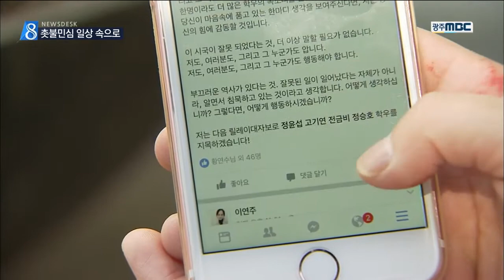[뉴스데스크]박 대통령 퇴진요구 '광장에서 일상으로'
(앵커)
매주 토요일마다 백만명의 시민들이
차가운 거리로 나서 박근혜 대통령 하야를
요구하는 촛불 집회를 이어가고 있는데요.

이렇게 단체로 이루어졌던 퇴진 운동이
이제는 시민들의 일상 속으로 녹아들고
있는 모습입니다.

(기자)

"저도, 여러분도, 그리고
그 누군가도 행동해야 합니다."

페이스북에 올라온
박근혜 대통령의 퇴진을 요구하는
대학생의 대자보입니다.

대자보 끝에는 이어서 대자보를 쓸
친구들이 여러명 지명돼 있습니다.

최근 광주교대 학생들을 중심으로
시작된 릴레이 페이스북 대자보 운동은
시작 하루만에 급격히 번지고 있습니다.

(인터뷰)박현주/광주교대 2학년
"저희 한 사람 한 사람이 더 자기 생각을 말하고 행동해야 이게 모여서 큰 뜻이 되잖아요. 그래서 개인의 의지로 많은 학우들이 참여하고 있다고 생각합니다."

광장에서 시작된 박근혜 대통령 퇴진 운동은
시민 개인의 일상에서도 이어지고 있습니다.

현 시국에 대한 의견을 자발적으로
올리게 한 게시판은
대학생들이 붙인 날카로운 비판과
재치있는 풍자로 빼곡히 들어찼습니다.

(인터뷰)장소연/광주교대 1학년
"학생이라서 많은 걸 할 수 없지만 그래도 이런 거라도 해야 이제 좀 더 발전할 수 있을 거라고 생각해서 참여하게 됐습니다."

아파트 베란다와 차량에
자발적으로 현수막을 붙이며
시민도 있습니다.

(인터뷰)박미자/현수막 내건 시민
"나의 의지니까 누가 시키지 않고 내 스스로 나는 이렇게 생각한다는 것을 떳떳하게 표현하는 하나의 행위 예술..."

광장에서 서로를 확인하며 더욱 커진
촛불 민심이 일상속에서도 이어지고 있습니다.

           ◀ＡＮＣ▶
           ◀ＥＮＤ▶